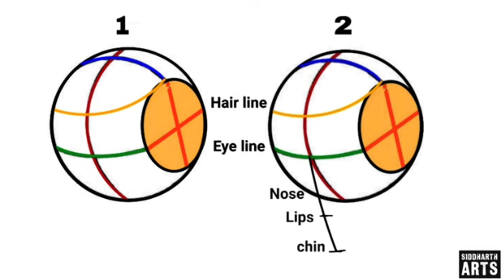Draw heads with Loomis Method | easiest way to draw portrait | Lesson 2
Hello guys,
This is Siddharth.
i recommend you to watch the video till the end
how to use loomis method to draw face
how to draw Loomis Method
how to draw heads with Loomis Method
Quickly Draw heads with the Loomis Method

here is  the best drawing tools

mechanical pencil

pencil eraser

blending brushes

Paper stumps

white charcoal

pencil extender

machenical eraser

white gel pen

cotton buds

Drawing paper

Charcoal pencils

Derwent Battery eraser

your queries...